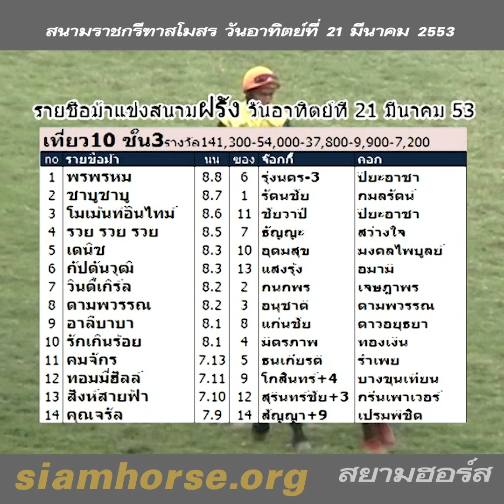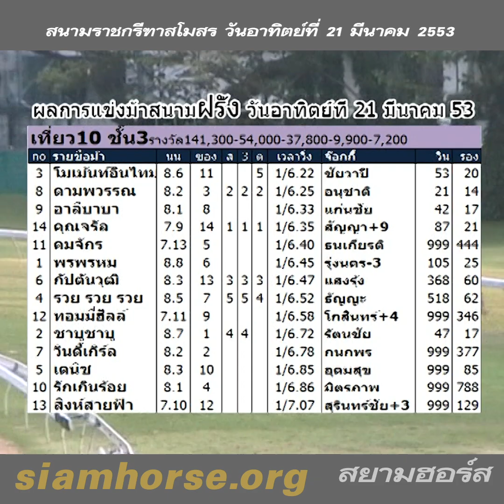[21 มีนาคม 2553] VTR ม้าแข่งสนามราชกรีฑาฯ ชั้น 3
ผลการแข่งม้าสนามราชกรีฑาฯ ประจำวันอาทิตย์ที่  21  มีนาคม  2553
ทุกคลิปของนัดแข่งวันนี้

เที่ยว10 ชั้น 3. ระยะ 1200 เมตร
WinNo Horse WT Jockey Time Stabel Win  Plc
3 โมเม้นท์อินไทม์ 8.6 ชัยวาปี 1/6.22 ปิยะอาชา 53 - 20
8 ดามพวรรณ 8.2 อนุชาติ 1/6.25 ดามพวรรณ 21 - 14
9 อาลีบาบา 8.1 แก่นชัย 1/6.33 ดาวอยุธยา 42 - 17
14 คุณจรัล 7.9 สัญญา+9 1/6.35 เปรมพิชิต 87 - 21
11 คมจักร 7.13 ธนเกียรติ 1/6.40 รำเพย 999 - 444
1 พรพรหม 8.8 รุ่งนคร-3 1/6.45 ปิยะอาชา 105 - 25
6 กัปตันวุฒิ 8.3 แสงรุ้ง 1/6.47 อมามิ 368 - 60
4 รวย รวย รวย 8.5 ธัญญะ 1/6.52 สว่างใจ 518 - 62
12 ทอมมี่ฮิลล์ 7.11 โกสินทร์+4 1/6.58 บางขุนเทียน 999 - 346
2 ชาบูชาบู 8.7 รัตนชัย 1/6.72 กมลรัตน์ 47 - 17
7 วินดี้เกิร์ล 8.2 กนกพร 1/6.78 เจษฎาพร 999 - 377
5 เดนิช 8.3 อุดมสุข 1/6.85 มงคลไพบูลย์ 999 - 85
10 รักเกินร้อย 8.1 มิตรภาพ 1/6.86 ทองเงิน 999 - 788
13 สิงห์สายฟ้า 7.10 สุรินทร์ชัย+3 1/7.07 กรีนเพาเวอร์ 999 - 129
Quinella 66
Trifecta 753

LineID: siamhorse